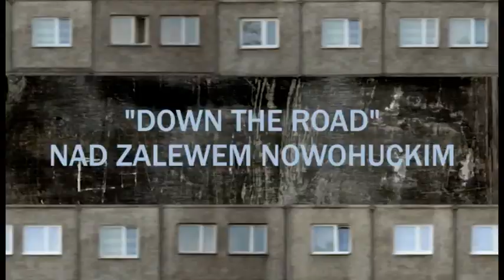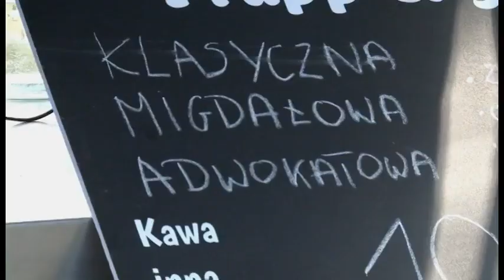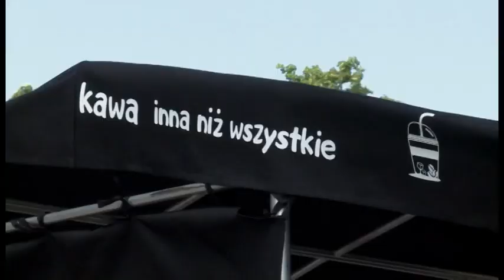Nowohucka Kronika Filmowa nr 635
„DOWN THE ROAD” NAD ZALEWEM NOWOHUCKIM
Nad Zalewem Nowohuckim ze swoimi fanami spotkali się bohaterowie popularnego programu „Down The Road”. Przyjechali tu na zaproszenie Stowarzyszenia Przyjaciół i Rodziców Osób Niepełnosprawnych Tęcza. O tym, jak do tego doszło opowiada Grażyna Kociołek, mama Agnieszki, która pracuje tu sprzedając frytki. Niezwykli goście opowiadali, co zmieniło się w ich życiu, a także poprowadzili kilka warsztatów.

SKATEPARK MISTRZEJOWICE
Impresja filmowa, pokazująca miejsce, gdzie nawet w czasie pandemii dzieci i młodzież uprawiają ulubione sporty.

PAULINA I MONIKA
Paulina Barczewska i Monika Reszkiewicz w czasie lockdownu straciły pracę. Poszukując nowego pomysłu na życie, postanowiły nad Zalewem Nowohuckim postawić wózek z prawdziwą grecką frappe. Paulina mieszkała kiedyś na Cyprze i pokochała tę kawę. Opowiada, jak się ją przygotowuje i jakie mają plany na przyszłość.